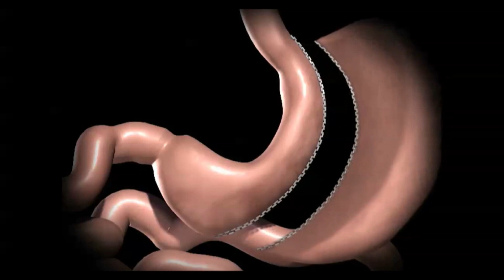A new study suggests weight loss surgery could also reduce cancer risk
A study in the journal of the American Medical Association found a sharp decrease in cancer after weight loss surgery